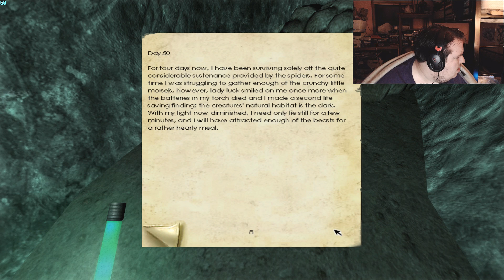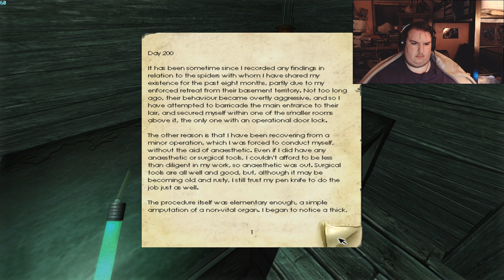Let's Play Penumbra Overture Part 2